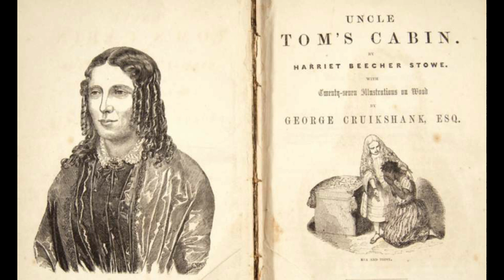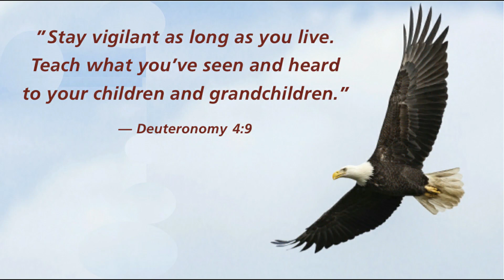American Minute for January 10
Rev. Lyman Beecher spoke highly of the worldwide role of the United States. He died on this day in 1863